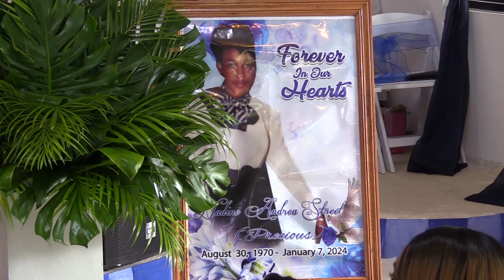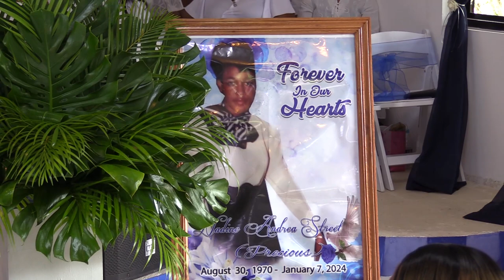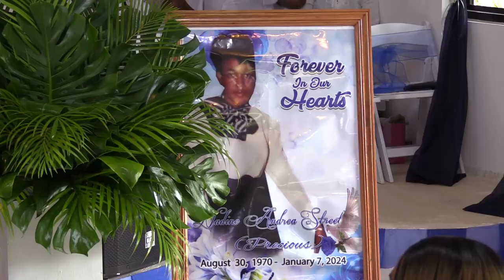Thanksgiving service for Nadine Streete